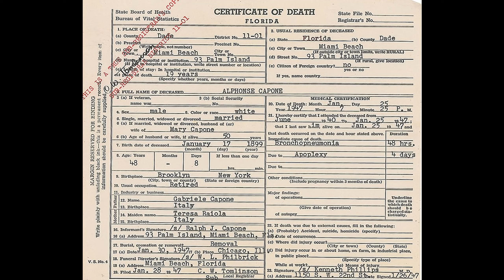This Week in History: October 16 - 22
From Portugal's 14th century civil war to the 1st all-female spacewalk just three years ago, here are just a few of the things that happened during This Week in History.